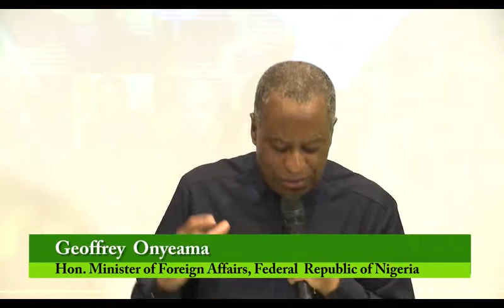The Nigerian Foreign Minister bears it all at the COSON LECTURE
Watch the educative and informative COSON LECTURE delivered by the Minister for Foreign Affairs- Dr.Geoffrey Onyeama